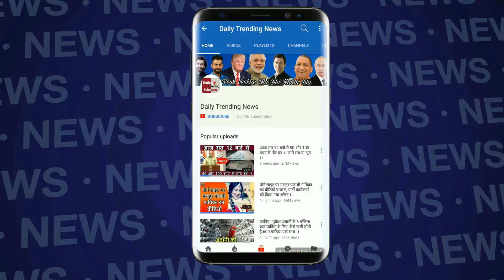अध्यक्ष पद से इस्तीफे के बाद विदेश चले Rahul Gandhi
Breaking News : After resigning from the party president post, Rahul Gandhi will be going to the US

EDITOR ► Manjeet